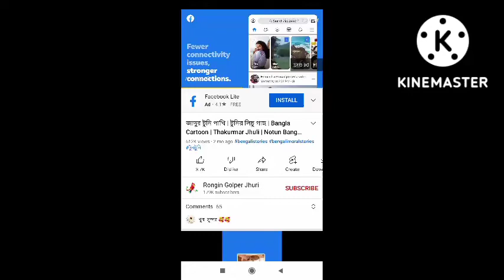ভুতের গ্রাম। Buteder gram।Horr Bangla story।Rupkothar Golpol Shakehunni Bangla।Bangla।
JM MAMA420

WI WELECOME TO MY CHANNEL

ছোট ভাই ও বোনেরা নতুন নতুন কাটুন ভিডিও পেতে আমাদের চ্যানেলটি সাবএ্কাইব করো